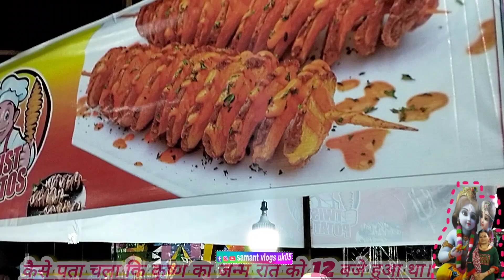Janmashtami 2024: कृष्ण जन्म के बाद आखिर क्यों कटा जाता है खीरा🙏|| भगवान कृष्ण के जन्मोत्सव धूमधाम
||कृष्ण जन्माष्टमी (Krishna Janmashtami) भादो मास के कृष्ण पक्ष की अष्टमी को मनाई जाती है. इस दिन पूरे देश में भगवान कृष्ण (Lord Krishna) के जन्मोत्सव को धूमधाम से मनाया जाता है. इस बार कृष्ण जन्माष्टमी (Janmashtami 2024) दो दिन 26 अगस्त और 27 अगस्त को पड़ रही है. पौराणिक कथाओं की मानें तो भगवान कृष्ण का जन्म लाखों साल पहले हुआ था. वहीं इतिहासकारों के अनुसार, 5,200 साल पहले भगवान कृष्ण का जन्म हुआ था.

कंस का अत्याचार बढ़ चुका था, सभी लोग कंस से बहुत दुःखी थे। कंस के अत्याचार के कारण श्री हरी के पास सभी देवता जाते हैं और उनसे विनती करते हैं की वो पृथ्वी पर अवतार लेकर कंस के अत्याचारों से सभी को मुक्ति दिलाएँ। श्री हरी उनकी बात मान लेते हैं और कंस की बहन देवकी के आठवें पुत्र के रूप में जनम लेने की बात कहते हैं। कंस को जब यह आकाशवाणी सुनाई देती है की उसका वध देवकी का पुत्र करेगा तो वो उन्हें अपने पास कारागार में डाल देता हैं। कंस एक एक करके देवके के छः पुत्रों के जनम के तुरंत बाद मार देता है। श्री हरी देवकी और वासुदेव को दर्शन देते हैं और उन्हें कहते हैं की वो अब उनके आठवें पुत्र के रूप में जनम लेने वाले हैं और कंस का वध वही करेंगे। श्री हरी देवकी और वासुदेव को उनके पुनर जनम के तप के बारे में भी बताते हैं की उन्होंने तप करके श्री हरी को अपने पुत्र के रूप में माँगा था, इसलिए वो इस जनम में उनके पुत्र के रूप में जनम ले रहे हैं। देवकी और वसुदेव यह सब सुन कर श्री हरी को प्रणाम करते हैं। श्री हरी देवकी के गर्भ में अपने अवतार को स्थापित कर देते हैं। श्री कृष्ण के जनम के बाद देवी माया प्रभु की आज्ञा से वासुदेव को अपनी माया से जगती हैं और कृष्ण को कंस से बचाने के लिए गोकुल भेजते हैं जहां यशोदा ने एक कन्या को जनम दिया था जो की माँ शक्ति थी। वासुदेव कृष्ण को टोकरी में लेकर चल पड़ते हैं देवी माया कारागार के सभी दरवाज़ खोल देती हैं और सभी सैनिकों को भी बेहोश कर देती हैं। वासुदेव कृष्ण को लेकर अपने साथ निकल पड़ते हैं रस्ते में वो यमुना नदी पार करते हैं तोबारिश होने लगती है। शेष नाग क्षीर सागर से आते हैं और श्री कृष्ण को बारिश से बचाने के लिए अपने फ़न को को फैला देते हैं। देवी यमुना जी भी जल का स्तर बढ़ा देती हैं और उन्हें रोक देती हैं और श्री कृष्ण से विनती करती हैं की उन्हें अपने चरण चुने का मौक़ा दे। श्री कृष्ण यमुना जी की प्रार्थना स्वीकार कर लेते हैं और यमुना जी कृष्ण के चरण छूकर उन्हें प्रणाम करने के बाद नदी का स्तर काम कर देती हैं। वासुदेव नदी पार करके गोकुल पहुँच जाते हैं और यशोदा के पास लेती कन्या के साथ कृष्ण को बदल लेते हैं और वहाँ से वापस आ जाते हैं। वापस आने के बाद देवी माया वासुदेव को यह सारे वाक्य को मिटा देती हैं। जैसे ही भोर होती है बचे की रोने की आवाज़ से सैनिक वहाँ पहुँच जाते हैं और देवकी के आठवें पुत्र के जनम की जगह पुत्री की खबर कंस को देते हैं। कंस यह सुन वह पहुँच जाता है और उनसे पूछताछ करने लगता है। कंस देवकी से पुत्री को छिन लेता है और मारने कोशिश करता है माँ भगवती अपने असली रूप में आ जाती है और कंस को उसकी मृत्यु करने वाले के जनम हो चुका है ये बताती हैं, जिससे कंस बोखला उठता है। यशोदा नंदराय के घर में श्री कृष्ण जनम की ख़ुशियाँ मनायी जाती हैं।